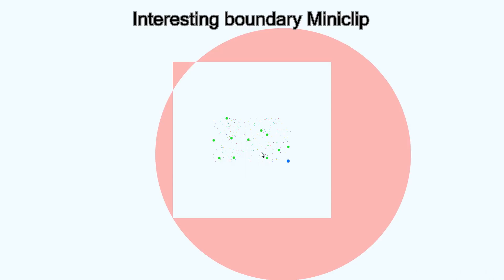Agar.io - Battle Royale Gamemode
This is Miniclip's Agar.io and it's new gamemode they newly added to it. I had a lot of fun playing it the first few times. I will test it more to see what else I can find out about it.

Solo: Ɠrrr.iơ 🔥